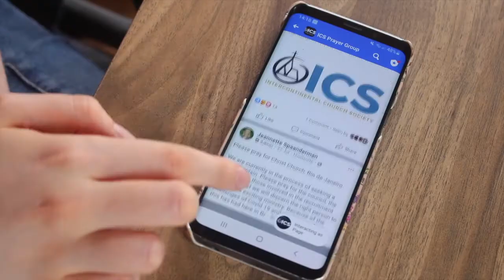ICS Prayer Update 7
We hope you enjoy our latest prayer video